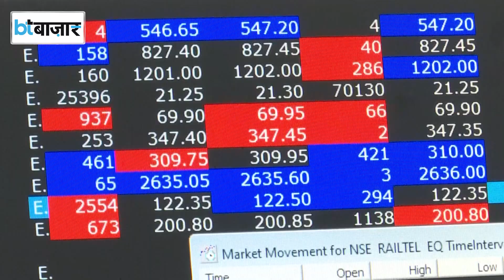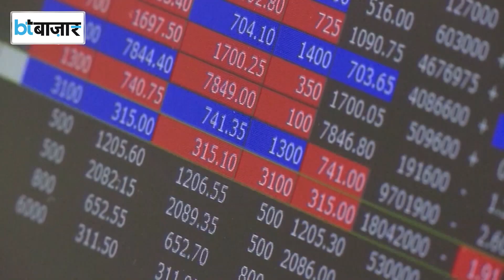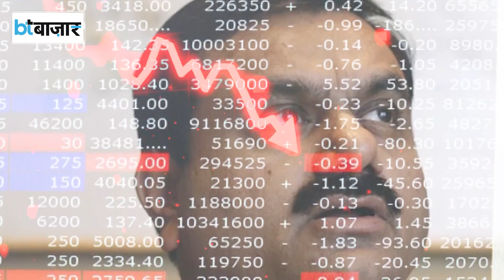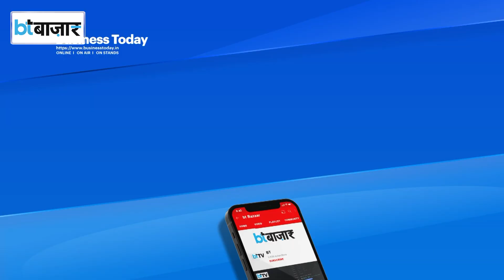अडानी स्टॉक्स में भारी बिकवाली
अडानी ग्रुप के स्टॉक्स में गुरूवार को भी गिरावट देखने को मिली, अडानी ग्रुप के कई स्टॉक्स 52 दिनों के निचले स्तर तक भी पहुंच गए.